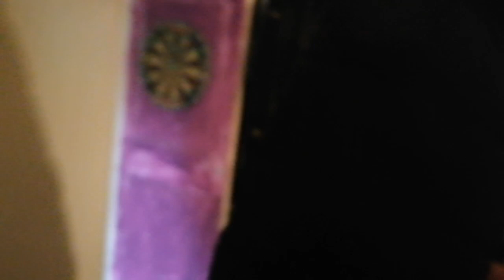Our new F&F black puffer jacket